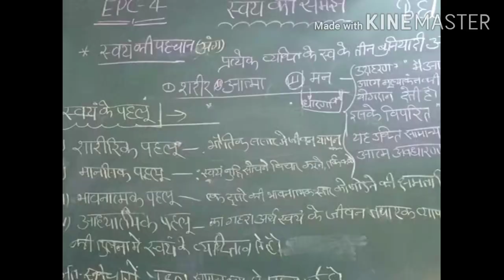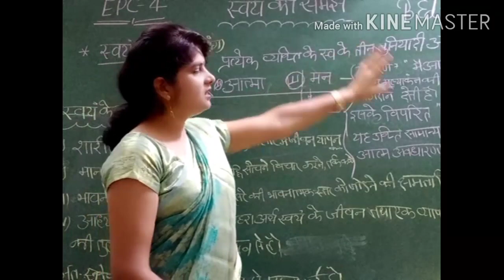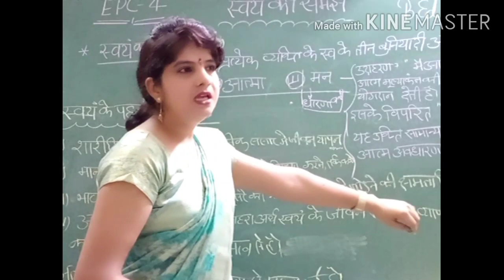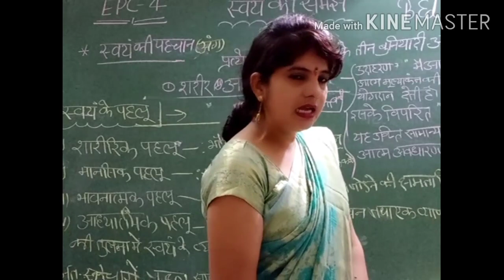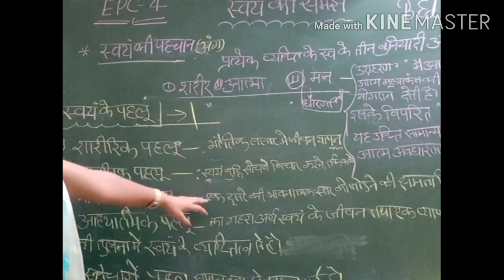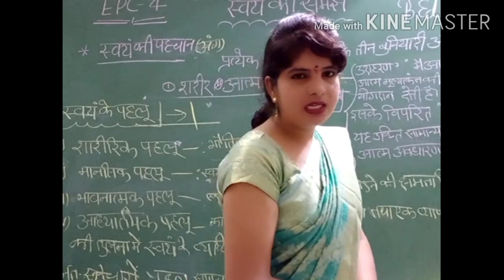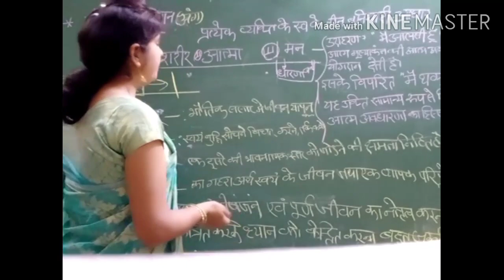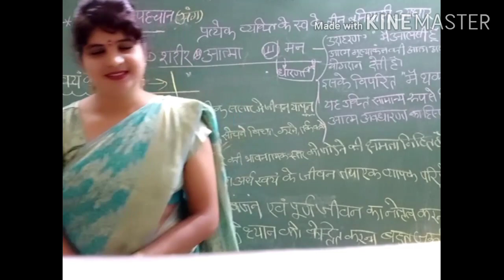Aspects of Self_Identity | B.Ed. 2 Year